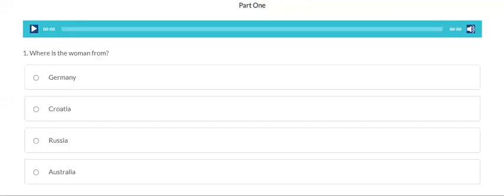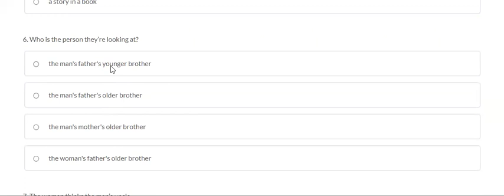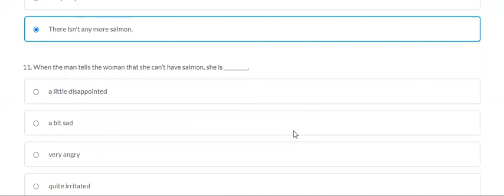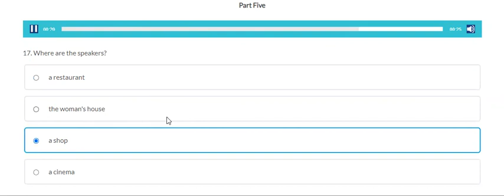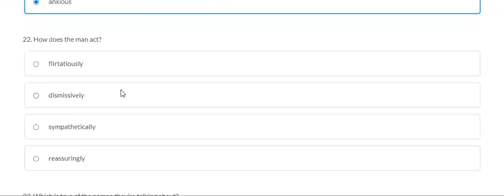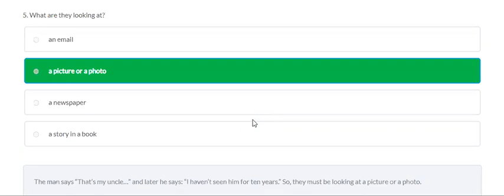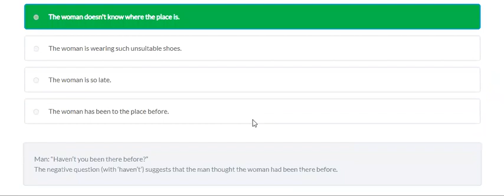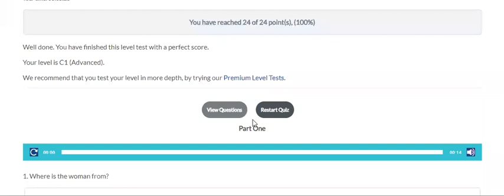Oxford Online English Listening Level Test